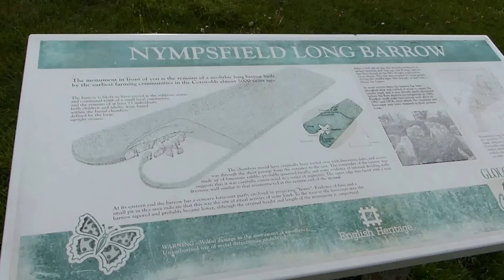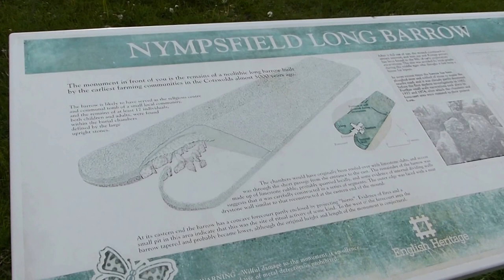Visite du Nympsfield Long barrow (UK)